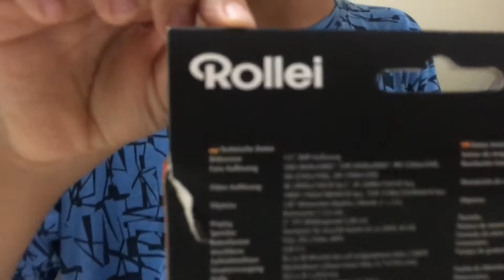Rollei aksiyon kamera paket açılımı // Rollei actioncam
Paket içeriği ve eklentileri ile ilgili bilgiler içerir.
rollei actioncam
paket açılımı